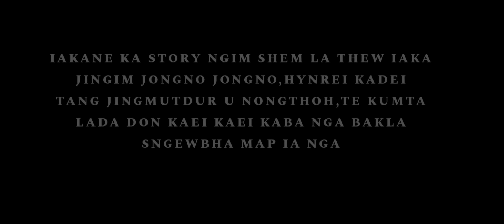KHANGLAD || EPISODE 22 || KHASI SERIES